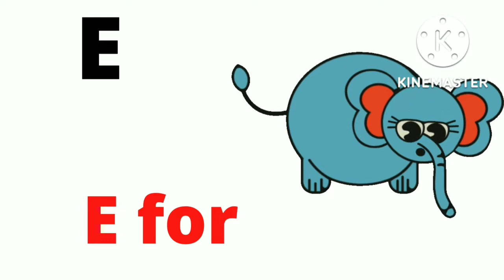a b c d,a b c d Song। A B C D Alphabet song,a for apple b for ball, phonics song apple 2022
a b c d,a b c d Song। A B C D Alphabet song,a for apple b for ball, phonics song apple 2022 bangla carton buzz